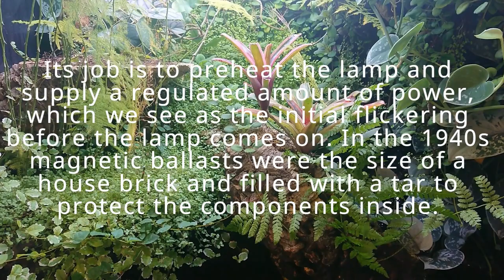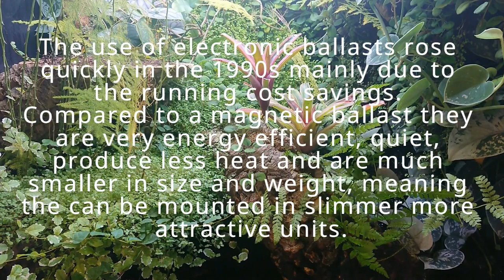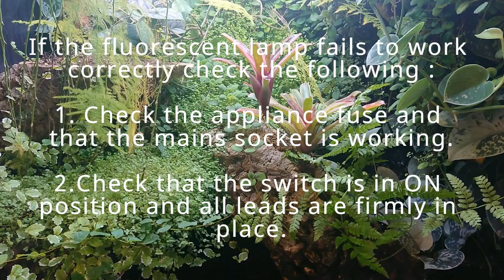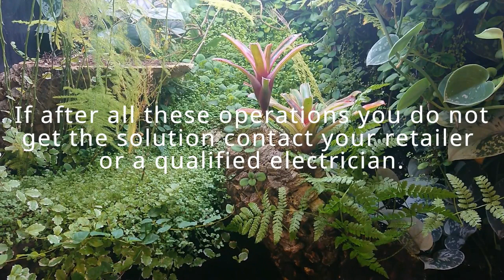Reptile Systems Back to Basics T8 Electronic Ballast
This is part of our Back to Basics series where we just use the text from product guides, Blog, Vlog and web text . Just straight forward information .
This is a basic introduction to T8 Electronic Ballast,  with a little bit of history and explanation on what it does and how to use it.
Available in 3 models.
Model 1. 14w/ 15w/ 18w
Model 2. 25w/ 30w/
Model 3. 38w/ 36w/ 40w

Check out our Instagram live and Facebook stories for what is happen to us on a daily basis .